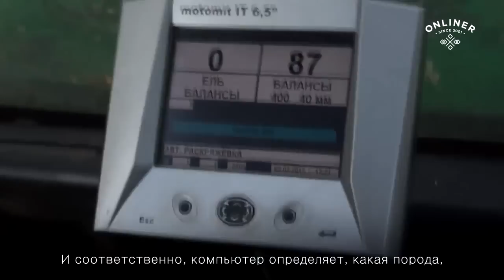Амкодор 2541 Kesla 20RH ll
Полгектара за 8 часов  Репортаж о простых лесорубах